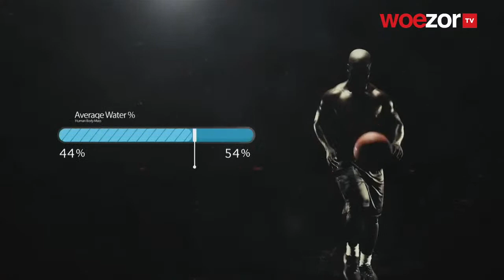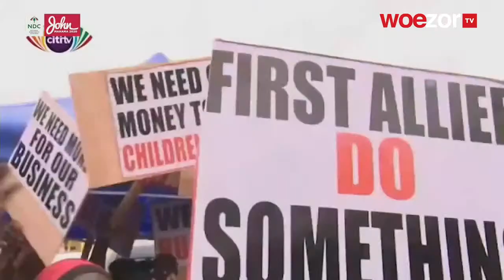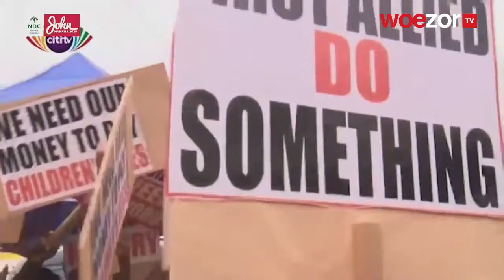Live | XYZ Morning Update with Eric Ahianyo